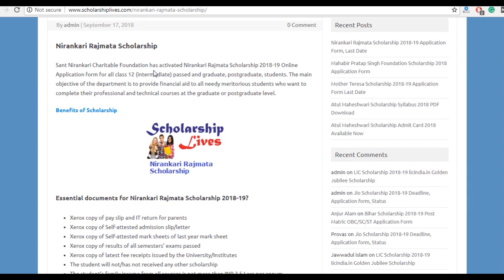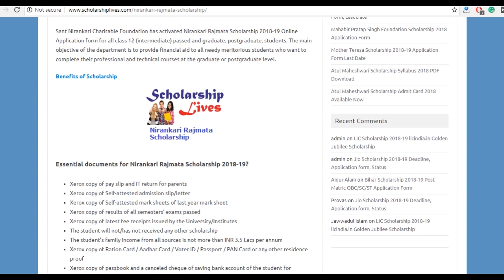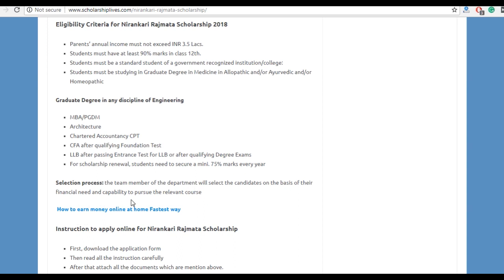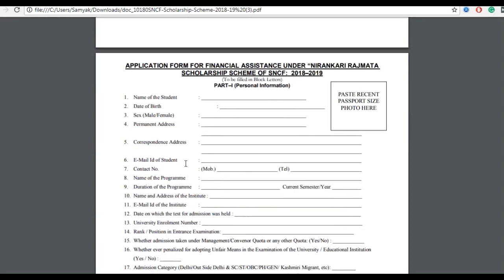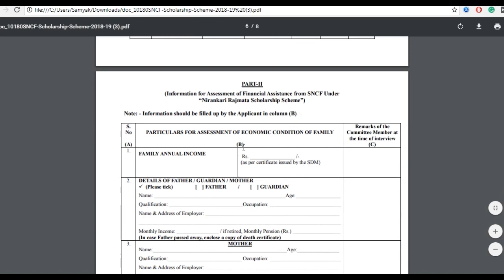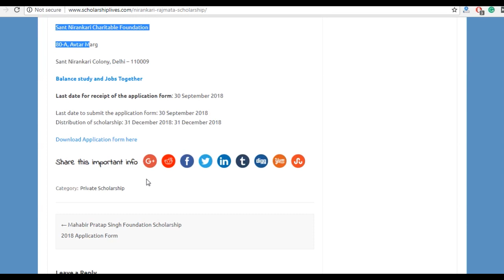Nirankari Rajmata Scholarship 2018-19 Application Form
Sant Nirankari Charitable Foundation has activated Nirankari Rajmata Scholarship 2018-19 Online Application form for all class 12 (intermediate) passed and graduate, postgraduate, students.